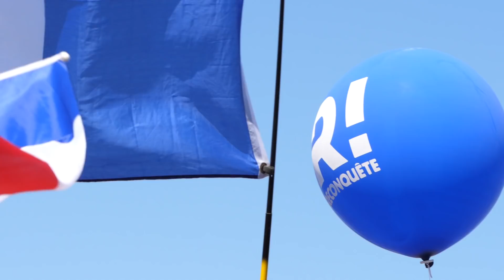Eric Zemmour : La Reconquête au Trocadéro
La RECONQUÊTE! est à son comble. Vivez, avec David Arveiller et les grandes figures du mouvement, ces quelques instants du plus grand événement de la campagne présidentielle 2022!

4️⃣ Recevez toutes les informations en avant-première
5️⃣ Suivez Éric Zemmour : zemmour2022.fr